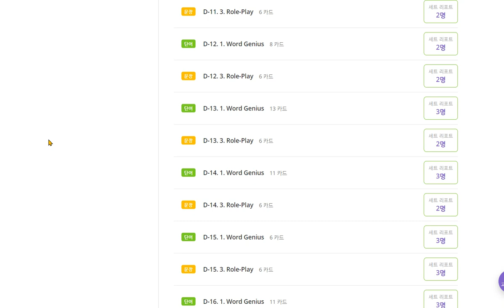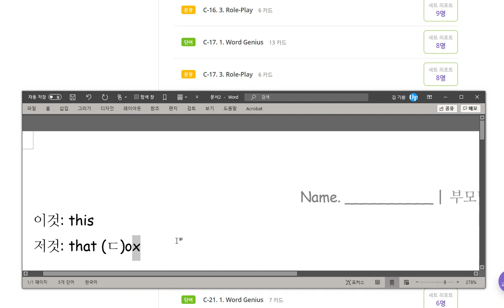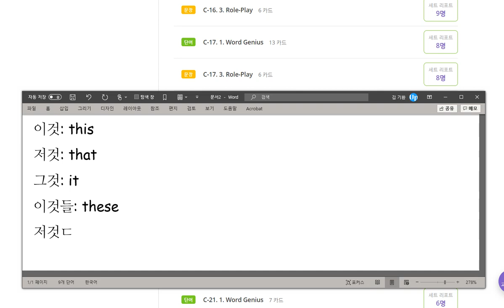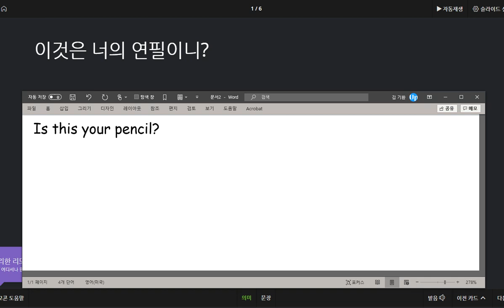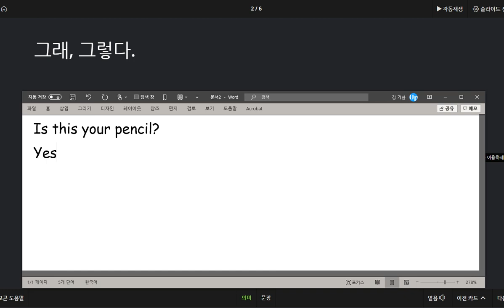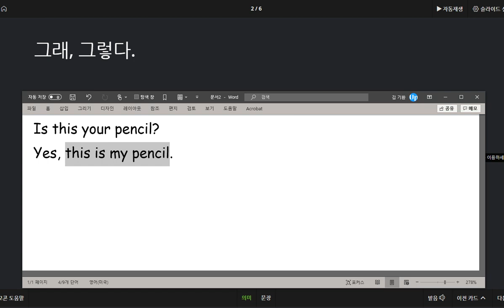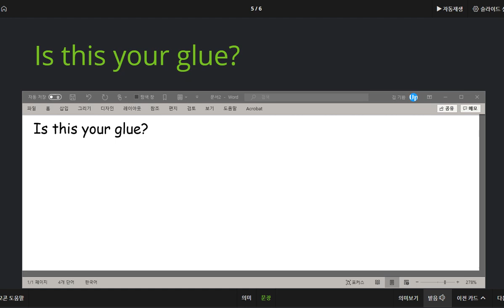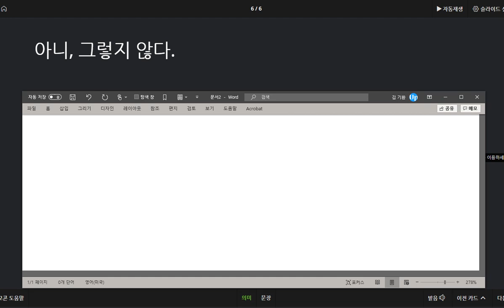문자민 2020 09 21 칭찬 학용품의 소유자를 묻고 답하는 표현을 익혔고 스펠링까지 완벽하게 잘 했습니다